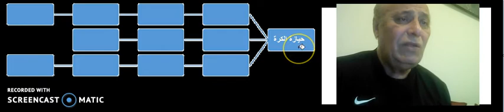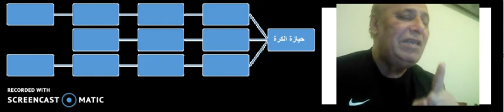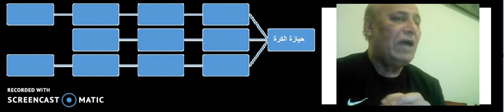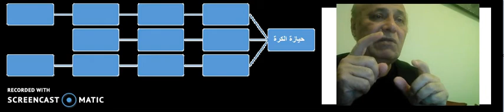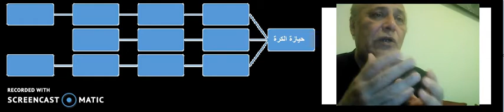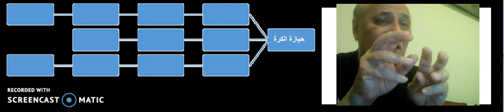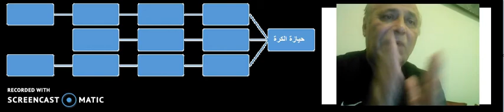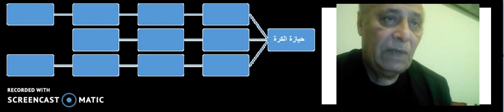BALL POSSESSION PRINCIPLE,MOWFQ MAJEED MOLA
Mowafq Majeed Mola Copy Right
برنامج موفق المولى لتطوير الفكر التدريبي للمدرب العربي